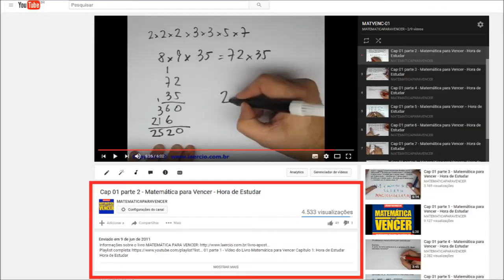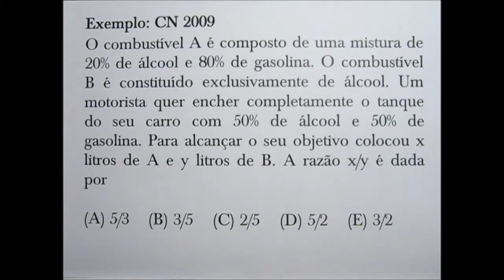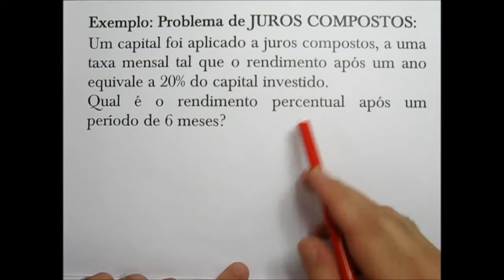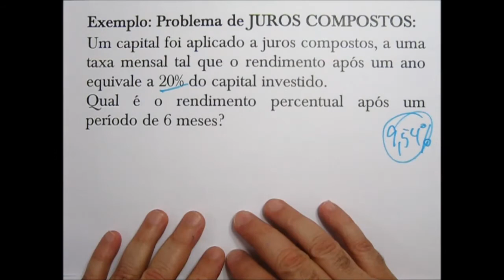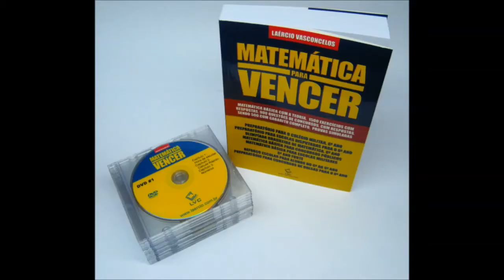Concurso público: Matemática Básica para Concursos Públicos - I Cap 1: Hora de Estudar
CURSO DE MATEMÁTICA BÁSICA PARA CONCURSOS PÚBLICOS (I)

(concurso publico matematica basica concurso publico)